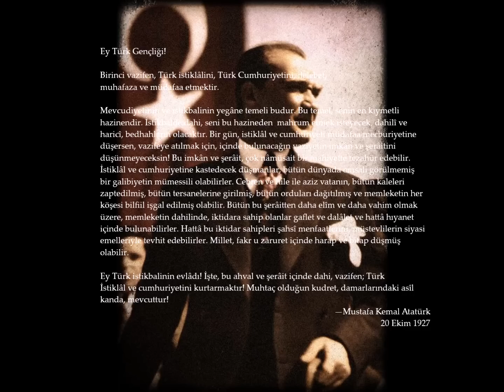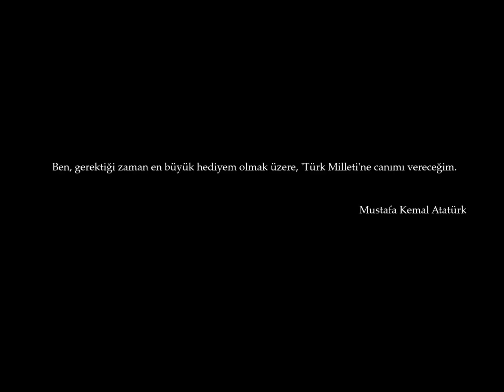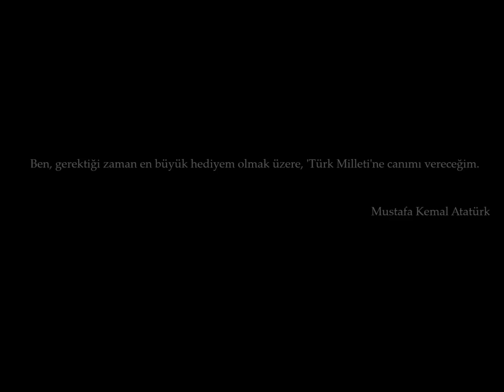Atatürk'ün Gençliğe Hitabesi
seslendiren: hakan boynueğri

Ey Türk Gençliği!

Birinci vazifen, Türk istiklâlini, Türk Cumhuriyetini, ilelebet,
muhafaza ve müdafaa etmektir.

Mevcudiyetinin ve istikbalinin yegâne temeli budur. Bu temel, senin, en kıymetli
hazinendir. İstikbalde dahi, seni, bu hazineden, mahrum etmek isteyecek, dahilî ve
haricî, bedhahların olacaktır. Bir gün, İstiklâl ve Cumhuriyeti müdafaa mecburiyetine
düşersen, vazifeye atılmak için, içinde bulunacağın vaziyetin imkân ve şerâitini
düşünmeyeceksin! Bu imkân ve şerâit, çok nâmüsait bir mahiyette tezahür edebilir.
İstiklâl ve cumhuriyetine kastedecek düşmanlar, bütün dünyada emsali görülmemiş
bir galibiyetin mümessili olabilirler. Cebren ve hile ile aziz vatanın, bütün kaleleri
zaptedilmiş, bütün tersanelerine girilmiş, bütün orduları dağıtılmış ve memleketin her
köşesi bilfiil işgal edilmiş olabilir. Bütün bu şerâitten daha elîm ve daha vahim olmak
üzere, memleketin dahilinde, iktidara sahip olanlar gaflet ve dalâlet ve hattâ hıyanet
içinde bulunabilirler. Hattâ bu iktidar sahipleri şahsî menfaatlerini, müstevlilerin siyasi
emelleriyle tevhit edebilirler. Millet, fakr u zaruret içinde harap ve bîtap düşmüş
olabilir.

Ey Türk istikbalinin evlâdı! İşte, bu ahval ve şerâit içinde dahi, vazifen; Türk
İstiklâl ve cumhuriyetini kurtarmaktır! Muhtaç olduğun kudret, damarlarındaki asîl
kanda, mevcuttur!

                                                                                                                               20 Ekim 1927